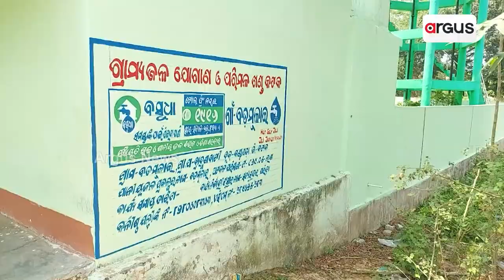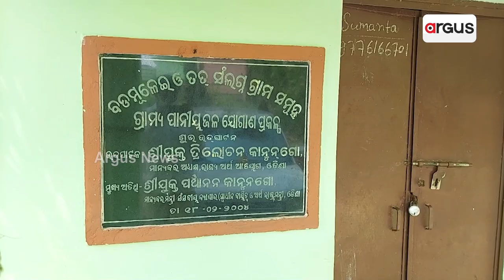ବିକାଶଠାରୁ ବହୁ ଦୂରରେ ଗାଁ || Niali Development scam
ରାଜଧାନୀ ଭୁବନେଶ୍ଵରରୁ ମାତ୍ର ୨୧ କିଲୋମିଟର ଦୂର ଗ୍ରାମବାସୀଙ୍କ ଦୁଃଖ କହିଲେ ନସରେ । ବିକାଶ ପାଇଁ ରାଜ୍ୟ ସରକାର ପୁରସ୍କାର ପାଉଥିବା କଥା ପ୍ରଚାର କରୁଥିବାବେଳେ କଟକ ଜିଲ୍ଲା କଣ୍ଟାପଡ଼ା ବ୍ଲକ ବ୍ରାହ୍ମଣବାଟୀ ପଞ୍ଚାୟତ ବଡ଼ମୁଳେଇ ଗ୍ରାମବାସୀଙ୍କୁ ଭୁଲିଯାଇଛନ୍ତି ସରକାର ।